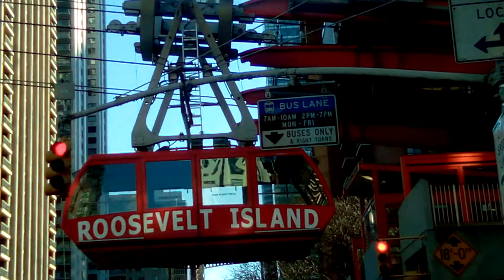Transportation between Manhattan and Roosevelt Island on a car via wires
This channel will be able to share with you a lot of views of New York City: places, locations , actions captured in the street, events
Also it will provide sweet sound songs for relaxation and the care of your soul. I will try to bring something almost every day. You will see a lot of features: grounds, trees, parks, seas, antique stuffs, people, animals, lights, bridges, in all the five bouroghs.

Localities such as parks, beaches, monuments are the natural resources of a country. the citizens of the country must work to protect the properties of the state.
1. Swimming pools
2. Beaches and lakes
3.Historical sites
4.Information
5.Recreation and parks

after having worked very hard, the body needs to relax in parks, beaches, museums, it's very good for the human body. So the different places that we will show you sometimes with information, so it will be very positive for each of us. we will have to bring you a lot of images and thus very useful information for our development

you must enjoy with pleasure the surroundings, the beauty of your country. it is pleasant to have another breathe in the parks, the beaches to relax the body, the soul and the spirit. This channel wants to bring you entertainment by creating in the love of light, greenery, very beautiful buildings, especially when seeing other people in the world. this channel would like to bring smile at you, the atmosphere, the pleasure to disconnect you from your problems by looking at a photograph.

you must love the municipalities that you keep in perfect condition. you must enjoy and manage the images of your country. you must live from the good administration of your forest, with their challenges. you must do descriptive, historical and reasoned analysis of the monuments for the enjoyment, as well as the beauty of the cities and the history attached to them. you have to go and enjoy the solar influence and breathe another air.

you will have an image of the general review of architecture and public works. you will know all the localities where there are weighbridges and or the rolling, this really shows the reason for the existence of this channel at your service.

you will see some localities have an amazing beauty. Others will be the most beautiful with a tourist aspect. Nothing is more important and exciting for you, to have made it possible to dive and bathe in the most beaches of the five bouroghs of New York. you will have with us other more amazing excursions in the sea of ​​the state.

6 factors to love nature
1. Take a bike ride
2. Make the campsite
3. spend a day at the beach
4.Garden together
5. Organize seasonal outdoor activities
6.Go and pick fruit
7.Respect the earth and its inhabitants
8. Bring it outside

Learn to love nature
each video in this channel is to love, nothing is to be rejected. to reject is to disregard the great achievements of our pioneers.
..to know how to protect you have to learn to love. If you want to learn how to protect nature then you simply have to give it a taste. it is outside that one becomes the most intelligent. However the benefits of contact with nature are multiple and have all been demonstrated thanks to neurucognitive studies. You now know that
you who are in regular contact with nature:
1. develop a higher self-esteem and is less stressed
2. are more creative, more empathetic and increase your ability to concentrate.
3.have a stronger immune system
4. have better coordination, more advanced fine motor skills and greater development of the five senses.
5. are much more comfortable in relationships with others